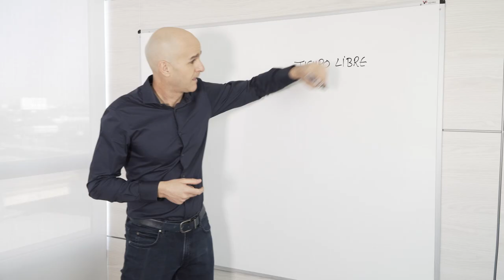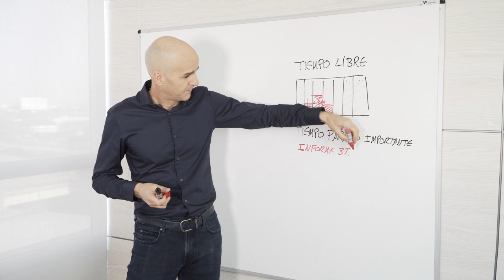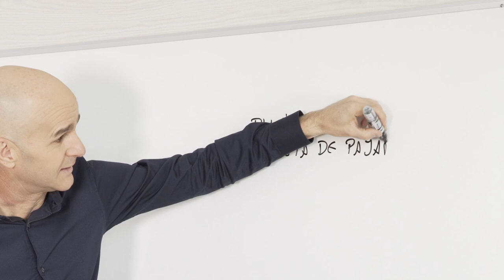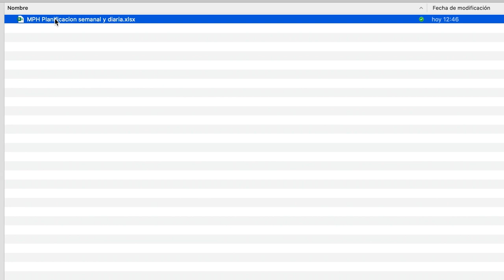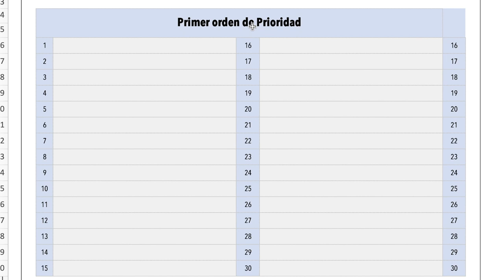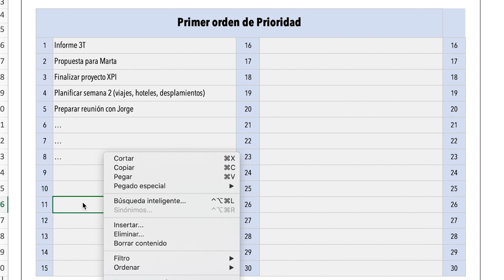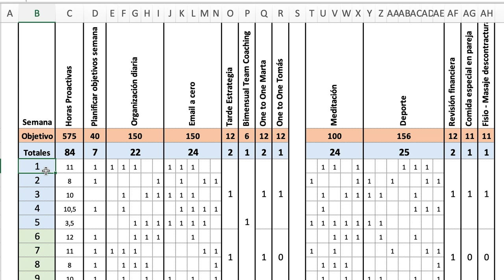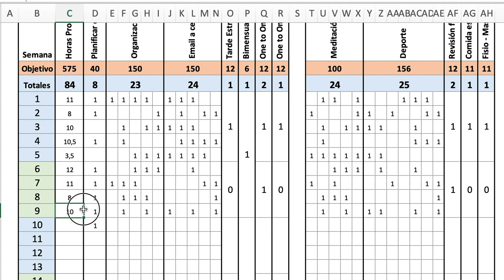Curso GRATIS "Experto en productividad semanal y diaria" 2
En este segundo video, enfatizo la importancia de la planificación efectiva para lograr la máxima productividad. Recomiendo tanto la planificación semanal como la diaria. La planificación semanal implica reservar tiempo para descansar y evitar el exceso de trabajo y la negligencia del autocuidado. La planificación diaria consiste en medir el tiempo y establecer objetivos para hacerlos realidad. También sugiero planificar con anticipación las tareas largas e importantes, dedicando días y horarios específicos para ellas.

Recomiendo utilizar una visión panorámica, como un planificador en papel o aplicaciones de productividad como Microsoft Planner y Trello, para organizar tareas. Es crucial la consistencia, el compromiso y el realismo en la planificación y el logro de los objetivos. Sugiero crear un documento vivo o una hoja de planificación semanal para priorizar objetivos y asignar tiempo de manera proactiva, y rastrear el progreso diario hacia las metas semanales y anuales. Es importante personalizar el sistema de seguimiento según las necesidades individuales y mantenerse responsable de los objetivos mediante un seguimiento y reflexión regular.

En este video, también discuto la importancia de planificar tiempo libre de manera deliberada y anticipada, incluyendo la programación de vacaciones y tiempo para el desarrollo personal. Sugiero dedicar días y horas específicos para tareas importantes, limitando su número por semana, y reservar tiempo cada semana para planificar tanto semanal como diariamente. Introduzco el concepto de "planificación desde una vista panorámica", usando listas de tareas y herramientas como Excel para una planificación metódica.

Enfatizo la importancia de crear un documento vivo o una hoja de planificación semanal para priorizar objetivos y asignar tiempo proactivamente. Es vital ser concreto y realista al establecer metas semanales y diarias, utilizando sistemas de codificación por colores para rastrear el progreso y tener en cuenta eventos inesperados. Recomiendo establecer metas semanales que conduzcan a objetivos a largo plazo y usar una hoja de seguimiento de hábitos e indicadores clave de rendimiento (KPI) para lograr metas personales. Animo a personalizar el sistema de seguimiento para adaptarse a las necesidades individuales y mantenerse responsable mediante un seguimiento y reflexión regular.
Puedes descargar todos los documentos adjuntos a este curso, así como la hoja de planificación